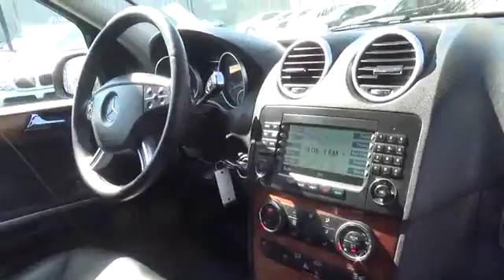2007 Mercedes-Benz M-Class used, Clark County, Las Vegas, Henderson, North Las Vegas, Saint George,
2007 Mercedes-Benz M-Class